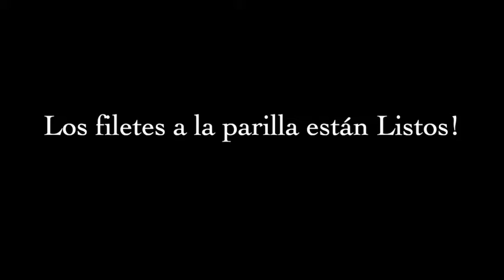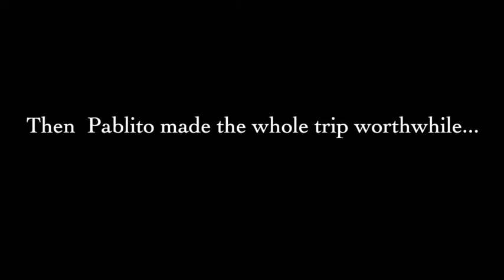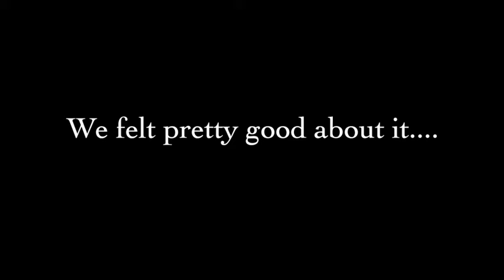Reed Vlog Day Four - Tango for Musicians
Day Four of Tango For Musicians at Reed College in Portland, OR. Three days of explanations begins to produce understanding and performance. Morning sessions are focussed on instrumental techniques - Bandoneón, Guitar, Voice, Winds Bass and Piano - as the only person who was full-time arranging/composition (as far I could tell) time was spent writing, revising and writing more. The arranger's group would meet for process lessons, occasional private lessons for score analysis. After lunch was working with the arranger's ensemble to hear "how it sounded" in real life - because computer sounds just don't cut it. Then the evenings were given over to sharing and performances. I loved it.